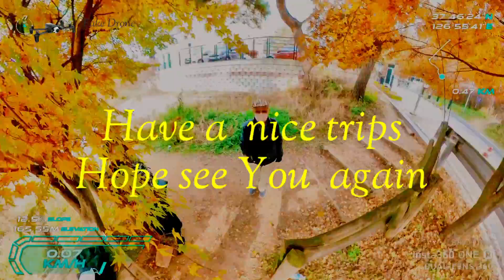Fake DRONE Autumn Falls of Majang Lake in fisheye View 마장호수 출렁다리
마장호수 출렁다리 드론 Fake Drone
깊어가는 가을 오제 파주 마장호수 추렁다리르 ㄹ
 360도 카메라(instar360 one r)로 담었다
감악산 추렁다리에 비하여 70메터나 더 긴 출렁다리는
넓은 호수위를 가로질러 스릴이 넘친다 더욱이 약 10명의 관관객이
주말이라 위드코로나 시대  넘처난다  그래서 출렁다리가
많은 인파때문에 건느는데  많이 흔들렸다
그래서 창영중에 많이 흔들린다.
내년에 재 도전 에정..
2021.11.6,